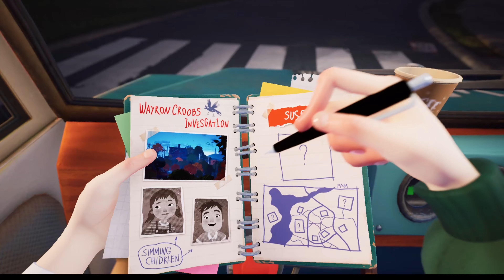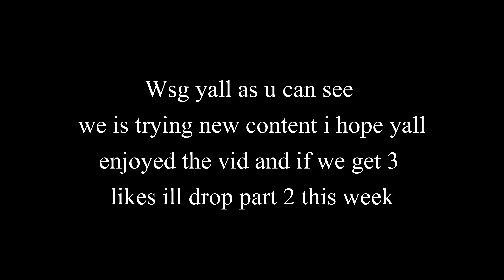academically challenged male plays hello neighbor 2 Part 1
aye man yk